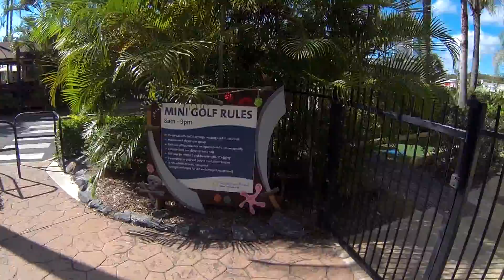Treasure Island Putt Putt